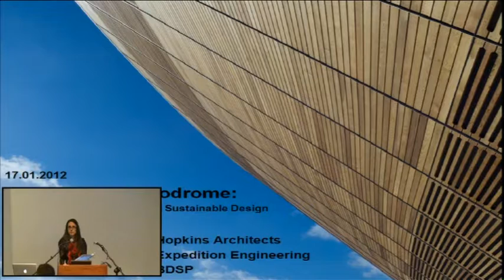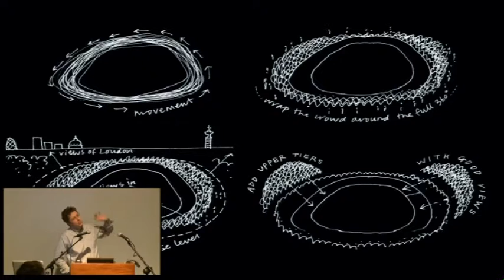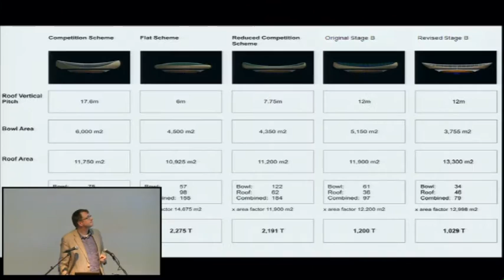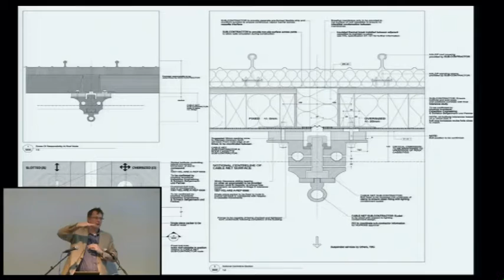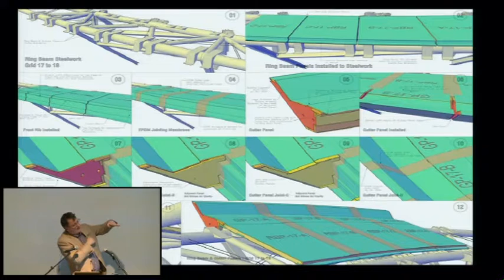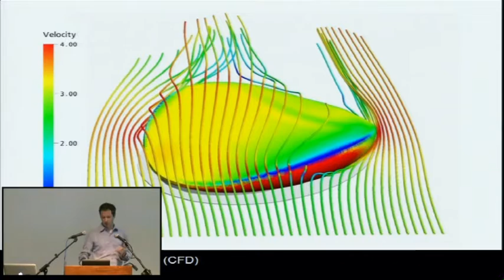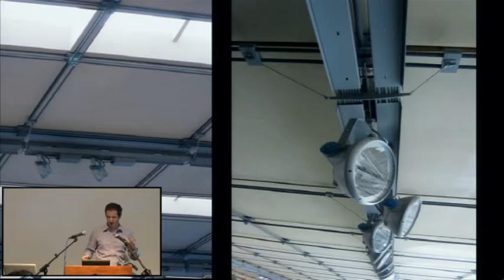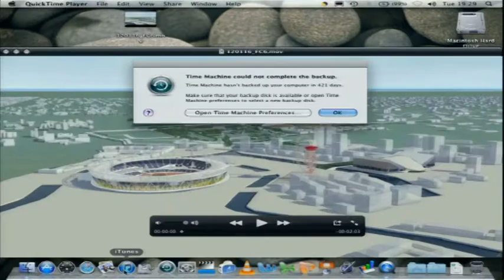Mike Taylor, Gustavo Brunelli, Ed Mc Cann - London 2012 Velodrome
SED Keynote Lecture: Mike Taylor, Gustavo Brunelli and Ed Mc Cann

London 2012 Velodrome: An example of integrated and sustainable design

The three key design players of the London 2012 Velodrome will talk about the design methods and solutions that resulted in a true case of integrated and sustainable design. The lightweight, double-curving and cable-net roof structure was designed to reflect the shape of the cycling track based on an economical use of materials. Strategically positioned glazed roof lights provide diffuse light throughout the track and infield areas, avoiding direct sunlight. Whilst mechanical systems seamlessly integrated into the building envelope deliver the warm temperatures required for the record breaking races, the Velodrome can be fully naturally ventilated during most of the year, reducing its energy consumption and related carbon emissions.

Mike Taylor is a Senior Partner of Hopkins Architects.

Gustavo Brunelli is an Associate Consultant of BDSP Partnership Consulting Engineers.

Ed McCann is a Director of Expedition Engineering.